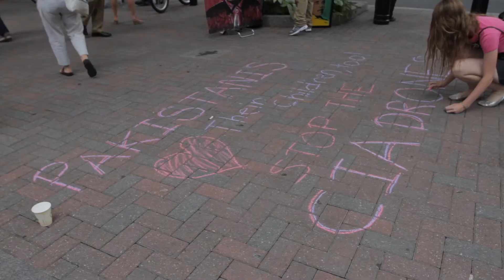CODEPINK bringing their political message to the Streets - Chalking solidarity w/ Chalkupy LA